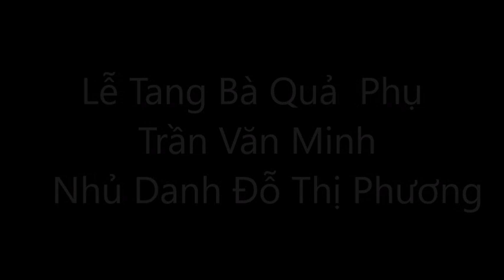Dam Tang Ba Do Thi Phuong